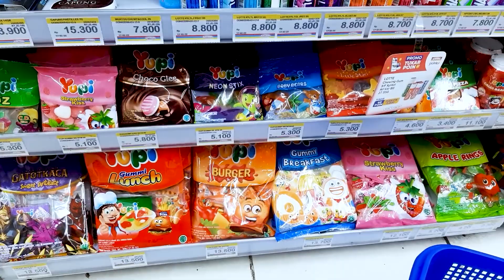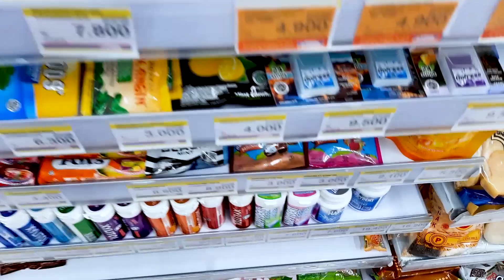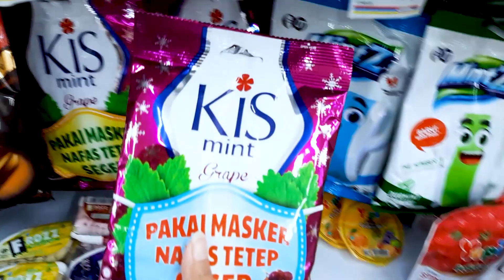Yupi | Permen Yupi | Borong Permen Yupi, es krim, coca cola yang besar | Candy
Hari ini masih Yupi | Permen Yupi | Borong Permen Yupi, es krim, coca cola yang besar | Candy.